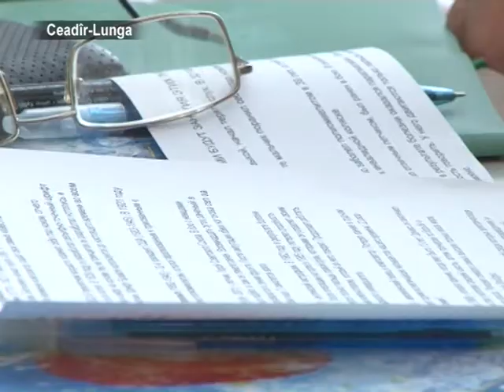В Чадыр-Лунге откроют центр инклюзивного образования